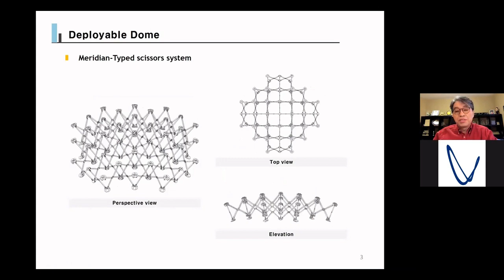Deployable Domes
Prof SeungDeog Kim (Emeritus Professor of Architectural Engineering at Semyung University, Korea) talks to us about deployable domes.